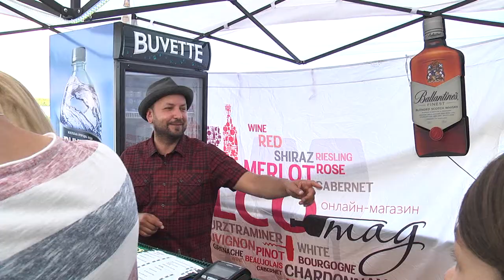Щоденники "Джазу на Дніпрі - 2018". День третий.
Ніщо не зіпсувало джазового свята. І навіть сили природи. Третій і останній день Джазу на Дніпрі починають харків'янки — переможиці джазу на Пірсі. Джаз на Дніпрі — це не лише головна музична сцена та імениті виконавці. Це ще й інфраструктура заходу. Отож, хто вражав та дивував голосом і зберігав спокій та порядок фестивалю — далі  в останньому джазовому щоденнику.